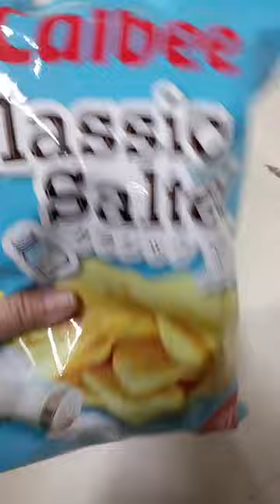CALBEE CLASSIC SALTED POTATO CHIPS